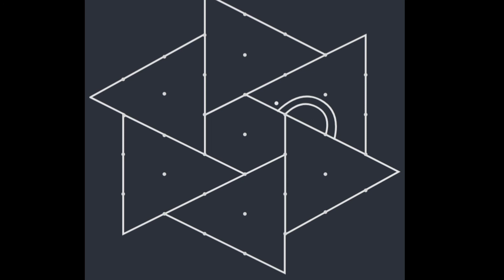పద్మ ముగ్గు | Telugu rangoli Madhu muggulu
Rangoli is the best way to brighten up your house for the upcoming festival. They add color to your decorations and are really eye-catching. The mixture of colors are spread across the floor into patterns and designs that add to the overall festive ambiance.

You can either choose from hard geometric rangoli patterns or easy rangoli designs as per your preference. Nowadays, you can find rangoli fillers in the market but it is altogether a different experience when you use your own creativity to design rangoli and prepare for the festivities. It is mostly done during Diwali which is one of the most auspicious festivals amongst the Hindus. Rangoli is a popular folk-based art form and is a major part of multiple festivals all across India. It is known by many other names such as Alpona, Kolam, etc. Rangoli is created using a colored powder that is easily available in the market. Rangoli is mostly created in the courtyard or near the main entrance of the house. Though the artwork seems daunting, it is actually quite easy to make a rangoli. All you have to do is let your creativity take over.

 flowerrangoli
 dailyrangolidesigns
kolam
kolangal
rangoli
muggulu
dailykolam
dailymuggulu
dailyrangoli
smallkolam
smallrangoli

smallmuggulu
beginnerskolam
beginnersmuggulu
beginnersrangoli
simplerangoli
simplemuggulu
simplerangoli
easyrangoli
easykolam
eaymuggulu
rangrangoli
colorrangoli
colourrangoli
festivalrangoli
festivalkolam
festivalmuggulu
small kolam
small muggulu
small rangoli
3 dots rangoli
3 dots kolam
3 dots muggulu
Friday kolam
Friday rangoli
Friday muggulu